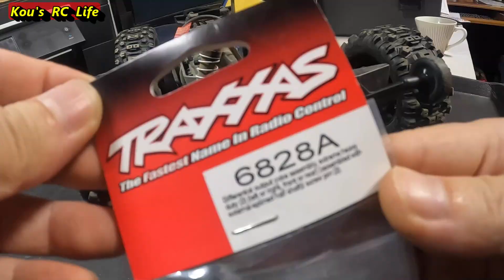Traxxas HOSS VS Kyosho MADWAGN .We did sumo wrestling and drag racing.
👈Tug of war and jump between Traxxas HOSS and Kyosho MADWAGON VE KB10L.